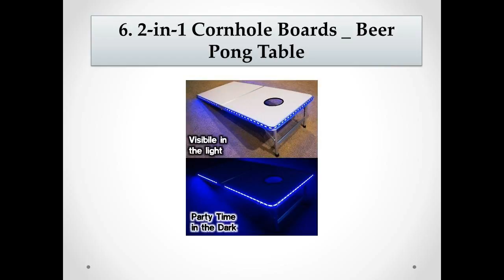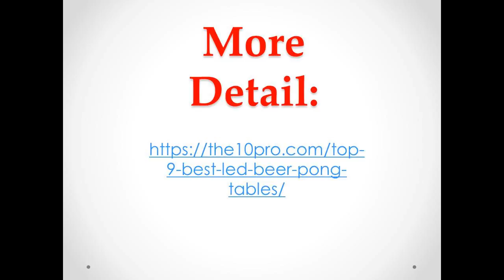Top 9 Best LED Beer Pong Tables Reviews